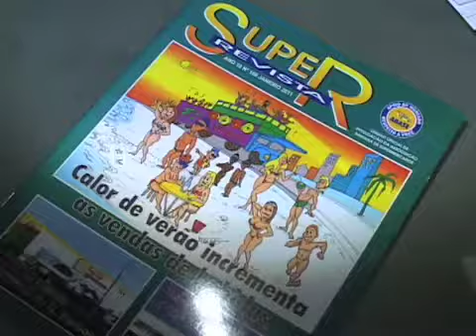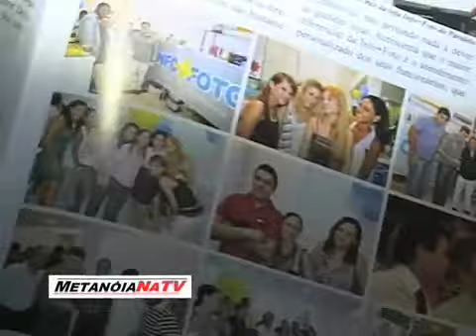Metanoia Super Revista 2201